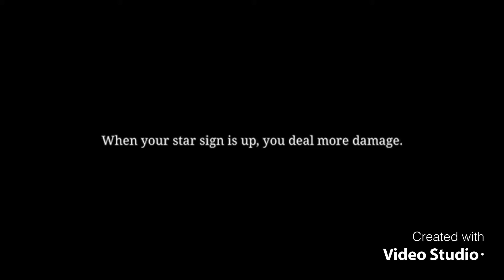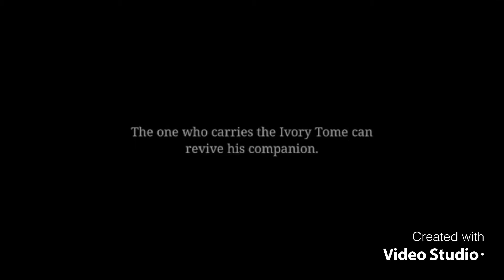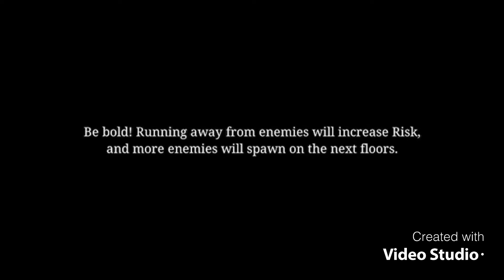Oceanhorn level 4-7 and boss